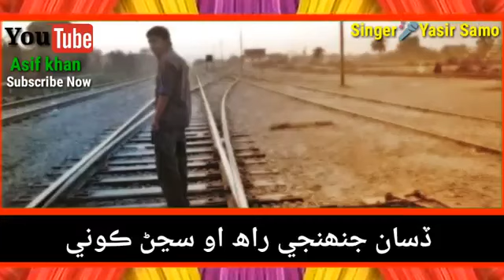New Status New Song By Yasir Samo Song Desan Jehin Ji Rah Oho Sajan Konhe Poet Molai Dawood Chhutto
Poet Molai Dawood Chhutto

Song Seky Jehin Lai Sah Oho Sajan Konhe